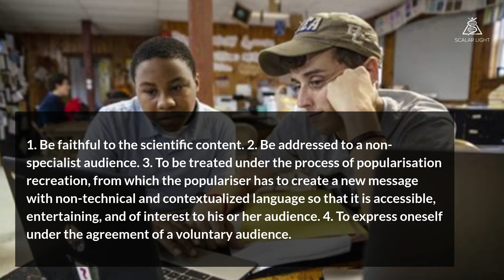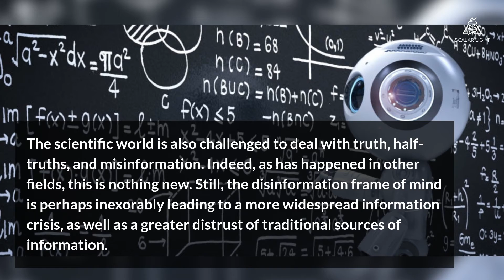The Importance of Popular Science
Popular science is defined as multidisciplinary work, the aim of which is to communicate scientific knowledge, using a variety of media, to a variety of voluntary audiences by recreating that knowledge faithfully and contextualizing it to make it accessible. It is the set of activities for the promotion and circulation of knowledge built by means of utilizing scientific methods, which have an importance in the social context.